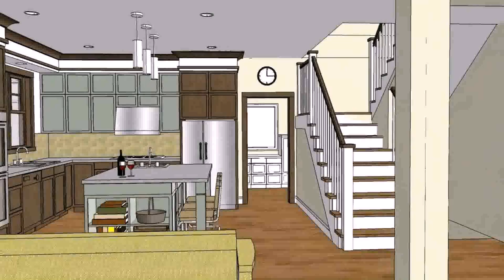Philippine House Designs For Bungalow (see description)